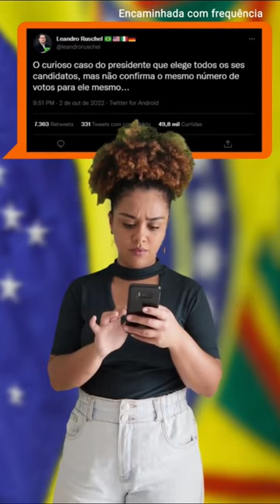Como saber se meu voto vai para o candidato certo?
Episódio12 | As campanhas de desinformação contra a urna eletrônica usam vários discursos que não passam de argumentos falaciosos com a pretensão de gerar percepções equivocadas sobre a realidade. Uma articulação para tentar minar a confiança que a população tem no sistema eletrônico de votação.

Além disso, esses discursos são contraditórios entre si e, se forem considerados em conjunto, revelam que a intenção de quem os produz não é fomentar o debate público sobre a segurança dos procedimentos eleitorais, mas sim construir uma narrativa que possa mobilizar cidadãos caso o resultado das urnas não seja o esperado. Fique atento!

Para saber mais, acesse a página da websérie em nosso site.